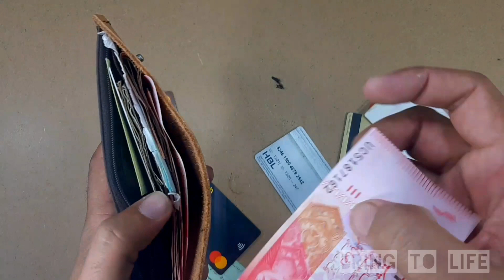Restoration Of Leather Wallet.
Restoration of leather wallet is a new idea that never been shared on YouTube. before today thousand of videos on YouTube just about how to make leather wallet, leather wallet making and leather wallet designs but no one tells you before that how to restore your old leather wallet.
this video is about how to restore old leather wallet. i will show you restoration or leather wallet.